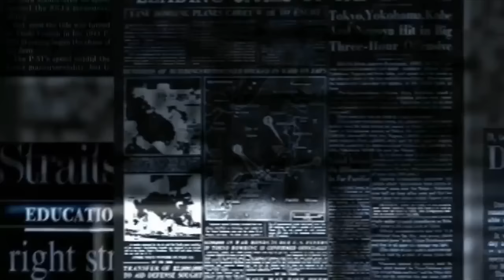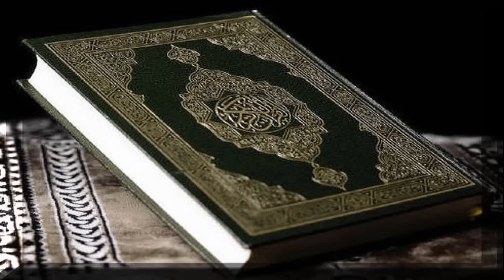ESTÁ ACONTECENDO AGORA NO MUNDO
No século 20 ainda convivemos com grupos terroristas que ameaçam mesmo os países mais poderosos.